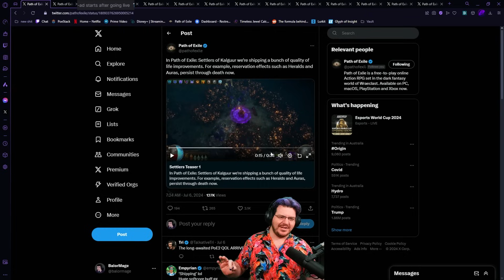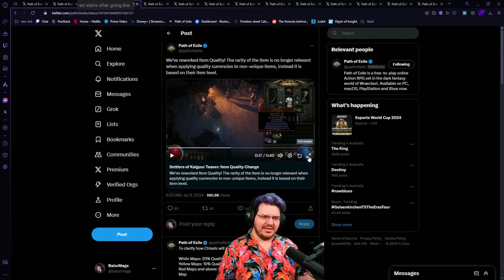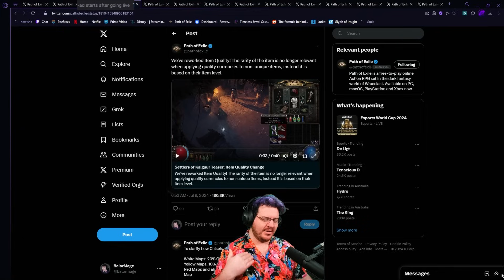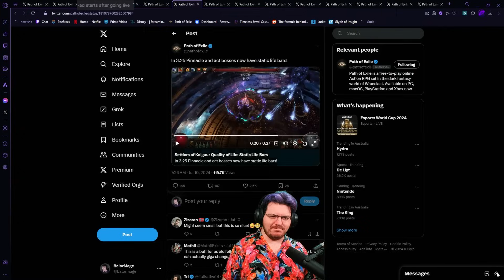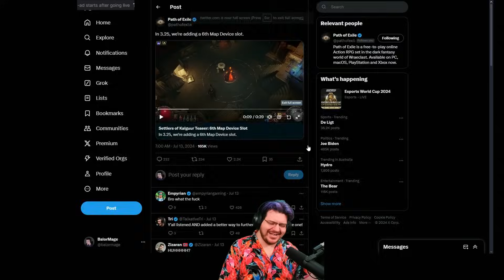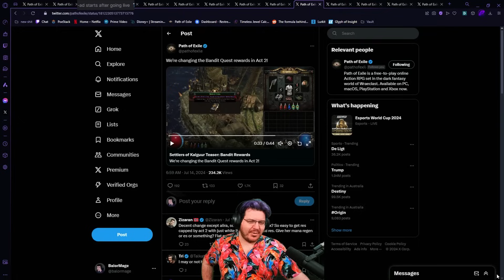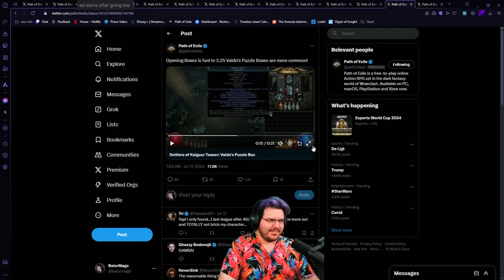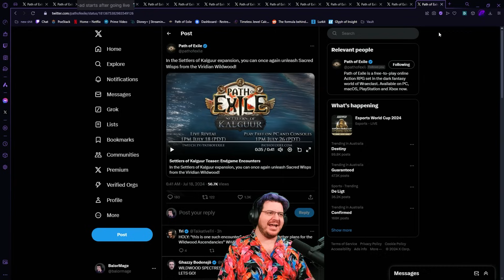All PoE 3.25 Settler's Of Kalguur Teasers In One Video